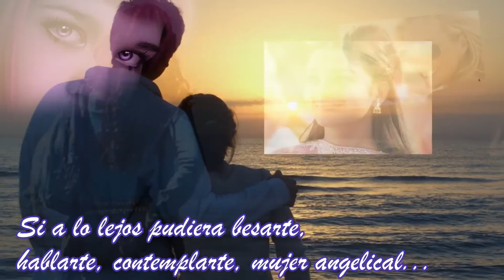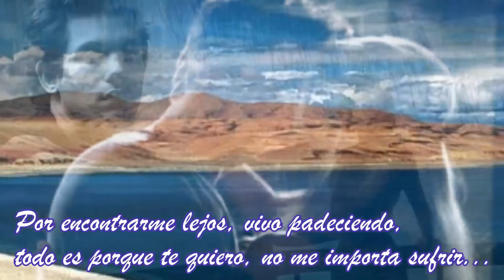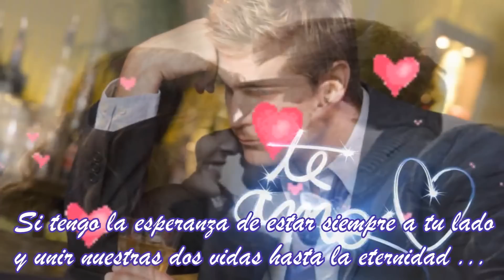Ausente de mi JUAN ALAVA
Ausente de mi
JUAN ALAVA